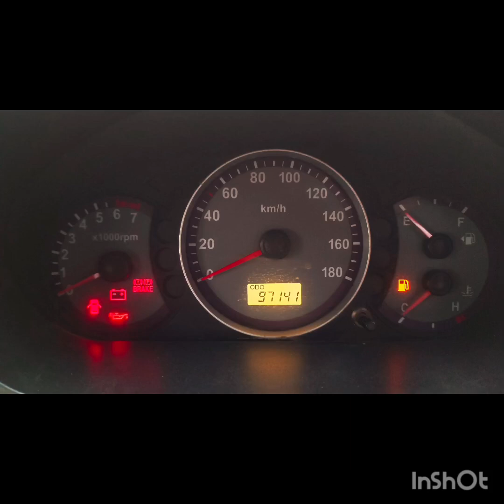இவ்வளவு கம்மியான விலையில்😱இப்படி ஒரு காரா🤩cars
used cars for sale by owner near me, used cars for sale in dubai, full loan used cars malayalam, flipping used cars, fortuner used cars in chennai, ford used cars kerala, ford figo used cars in bangalore, ford ecosport used cars in chennai, fastest used cars under 30k, filibuster rhymes' used cars,

baleno used car in coimbatore

used cars in coimbatore direct owners, used cars in coimbatore below 50000,

second hand cars in coimbatore below 1 lakh, used cars in coimbatore under 2 lakhs cars under 5 lakhs,

cars under 5 lakhs in india tamil,

ukkadam car market malayalam,

ukkadam car old market tamil

used car market in coimbatore,

used car sales in coimbatore,

used cars for sale coimbatore,

used car sale in coimbatore,

used car dealers in coimbatore,

usedcommercialvehiclesalein Chenna

Usedcarconsulting Coimbatore